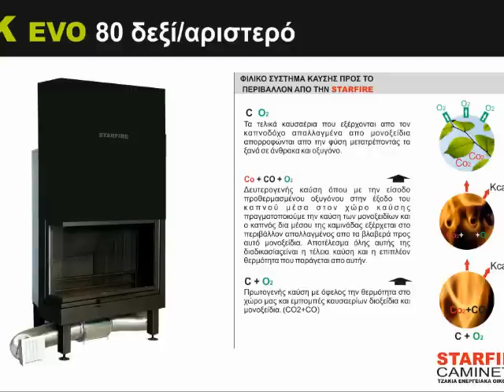Ενεργειακό Τζάκι K EVO 80 Δεξί-Αριστερό STARFIRE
Ενεργειακή, αερόθερμη εστία K EVO

H σειρά K EVO είναι τζάκι, ενεργειακό, αερόθερμο, οικολογικό κλειστού τύπου με πόρτα με κεραμικό γυαλί υψηλής αντοχής. Παράγεται σε 7 διαφορετικά μοντέλα. Η κατασκευή της εστίας είναι κατασκευασμένη σε ένα σώμα (monoblocco). Ο χώρος καύσης είναι από χυτοσίδηρο (μαντέμι) ένα υλικό υψηλής αντοχής και απόδοσης. Ο θερμοθάλαμος είναι απόλυτα στεγανός. Περιλαμβάνει δύο εξόδους θερμού αέρα. Πραγματοποιεί κ δευτερεύουσα καύση (οικολογική). Έχει αυτόματο τάμπερ πατέντα της STARFIRE και είναι πιστοποιημένη με CE. Η εστία έχει 7 χρόνια ΓΡΑΠΤΗ ΕΓΓΥΗΣΗ. Μια λύση ποιοτική για κάθε ίδους χώρο. Η σειρά K EVO μπορεί να επενδυθεί με όλες τις επενδύσεις της STARFIRE.

Tεχνικά Ειδικά Χαρακτηριστικά

* Εργονομικό χερούλι
* Τάμπερ ρύθμισης εισαγωγής αέρα καύσης
* Πόρτα συρόμενη προς τα επάνω με αθόρυβη λειτουργία
* Ρυθμιζομενα  πόδια καθ ύψος
* Θάλαμος καύσης εξ ολοκλήρου από μαντέμι υψηλής αντοχής
* Μαντεμένια σχάρα και μεταλλικό κουβαδάκι για καθαρισμό της στάχτης
* Μαντέμι με οπές στην πλάτη (οικολογική καύση και επιπλέον θερμίδες)
* Κλειδάκι για το άνοιγμα της πόρτας και τον έλεγχο του τάμπερ.
* Ρυθμιζόμενο τάμπερ καπνοδόχου
* Πόρτα με κεραμικό τζάμι υψηλής αντοχής (θερμικό σοκ 800οC)
* Πόρτα ανοιγόμενη (κυρίως για το καθαρισμό του τζαμιού)
* Πιστοποιημένο
* Έξοδοι αεραγωγών θερμού αέρα (για τον χώρο που θέλουμε να θερμάνουμε)
* Μεταλλικό καρουλάκι με ασφάλεια για την μηχανισμό της  πόρτας
* 7ετή γραπτή εγγύηση
* Eλληνικό Προιόν